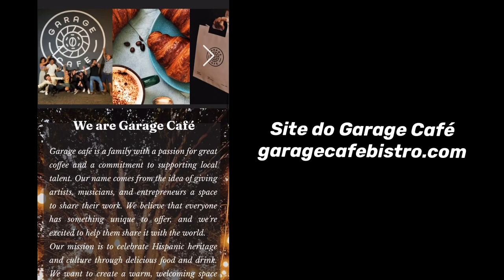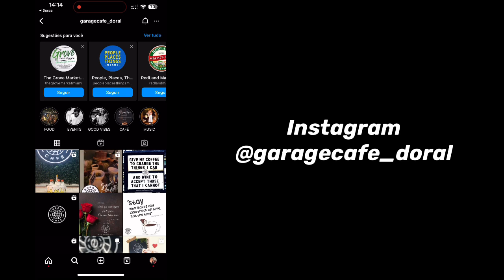Cultura Alternativa no Garage Café em Doral Miami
Cultura Alternativa
Número 01 no Google
Digite “cultura alternativa” e conheça nossos veículos.

Pix - Ajude-nos voluntariamente
CNPJ – 20772688/0001-35

WhatsApp - Fernando Araújo Assessoria - 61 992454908